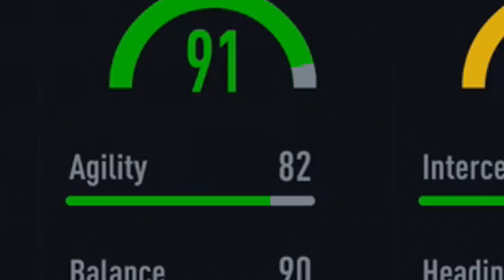It's MARIO GOATZE!!! 88 Showdown Gotze Review! FIFA 22 Ultimate Team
FIFA 22 88 SHOWDOWN GOTZE PLAYER REVIEW